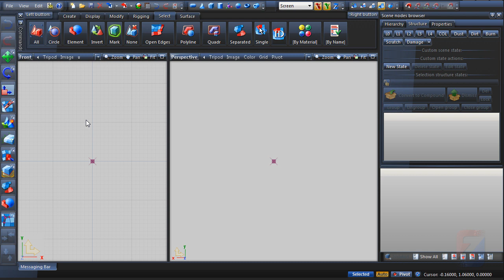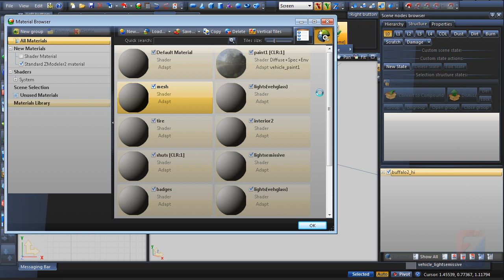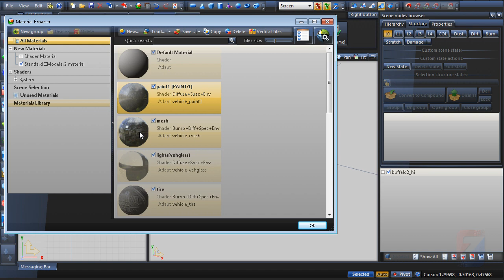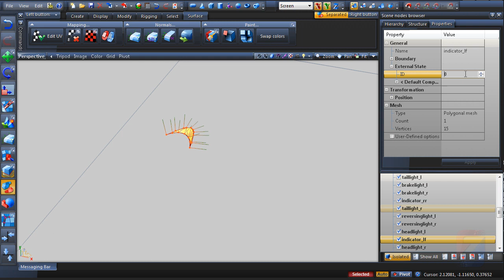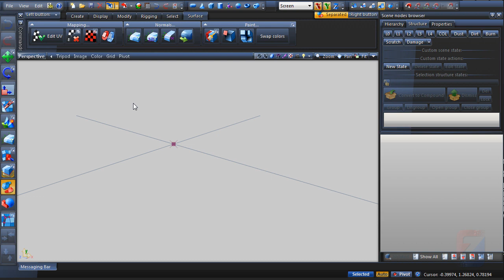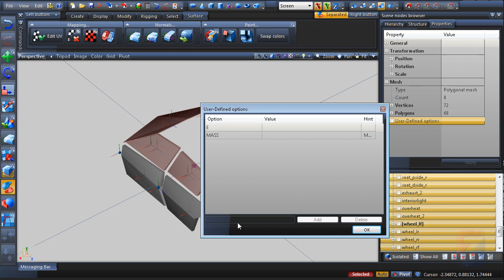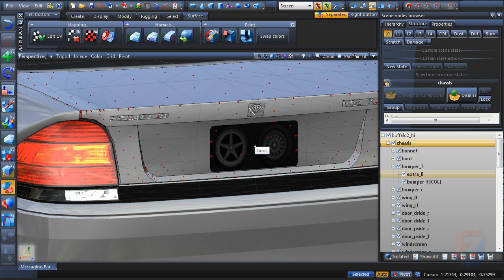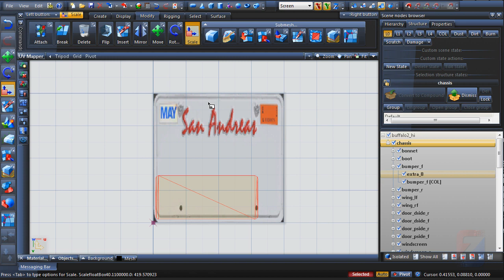ZModeler3 Tutorial: Converting GTA4 to GTA5 (Part 2 of 2)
Second part of vehicle conversion tutorial. Materials and model settings are shown. Watch with subtitles.

List of vehicle_lightsemissive IDs:

Left headlight [headlight_l] = 1
Right headlight [headlight_r] = 2
Left taillight [taillight_l] = 3
Right taillight [taillight_r] = 4
Front left indicator [indicator_lf] = 5
Front right indicator [indicator_rf] = 6
Rear left indicator [indicator_lr] = 7
Rear right indicator [indicator_rr] = 8
Left Brakelight [brakelight_l] = 9
Right Brakelight [brakelight_r] = 10
Center Brakelight [brakelight_m] = 11
Left Reverse light [reversinglight_l] = 12
Right Reverse light [reversinglight_r] = 13
Extra Light 1 [extralight_1] = 14
Extra Light 2 [extralight_2] = 15